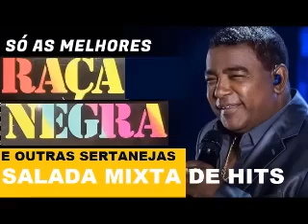RAÇA NEGRA SÓ AS MAIORES MÚSICAS DO SAMBA E PAGODE pt01 UNIVERSO SERTANEJO rp